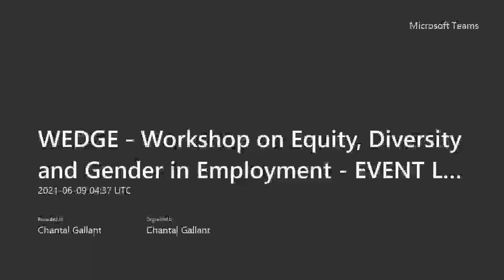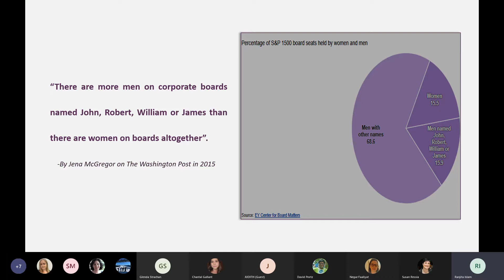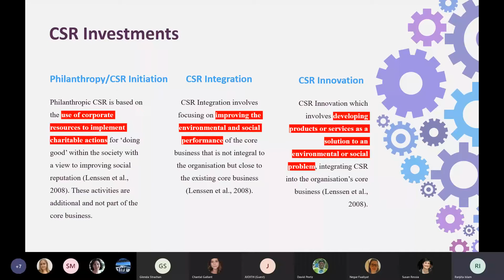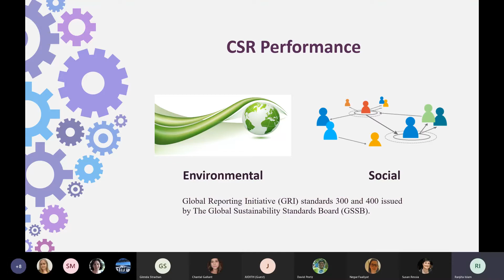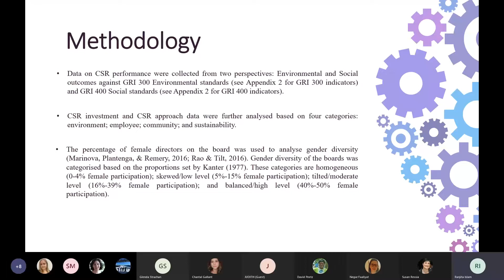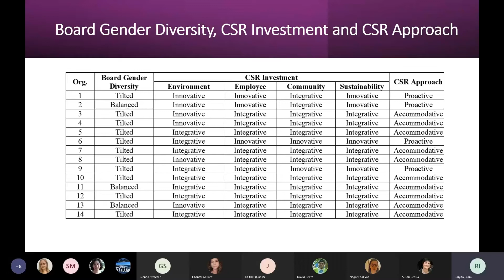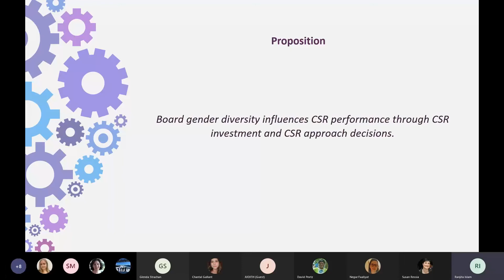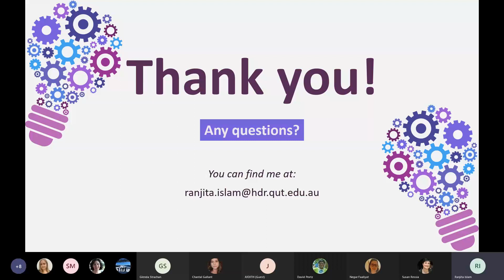Ranjita Islam - Organisational corporate social responsibility decisions and performance